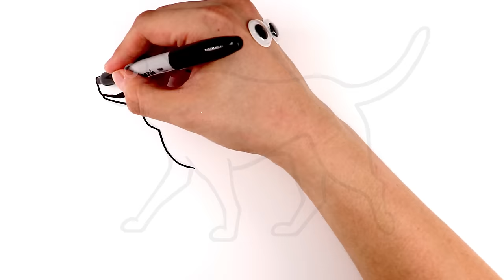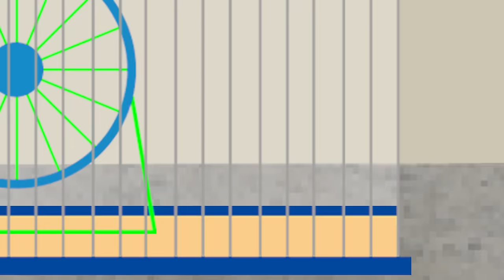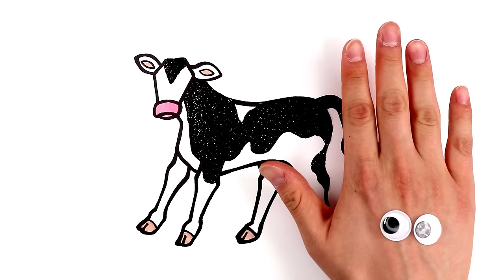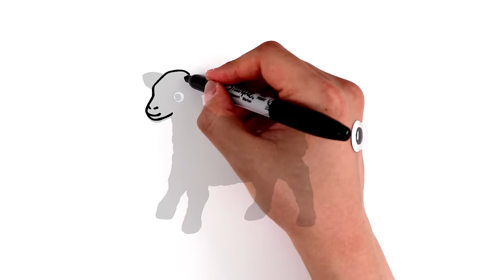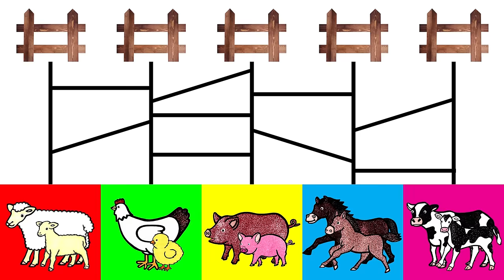Cute Pet Animals in the Living Room | Drawing and Coloring with Glitter & Googly Eyes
Hello everyone! Welcome to Hello Everything!
Today let's draw Cute Pet Animals and Learn their Names!